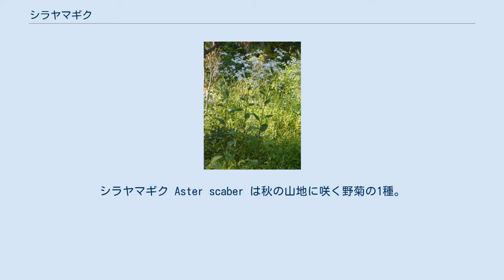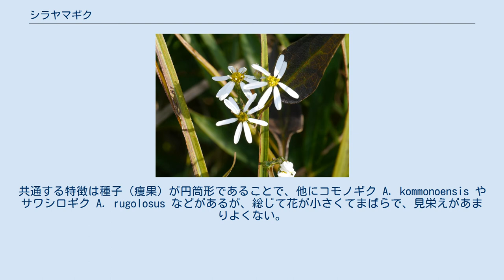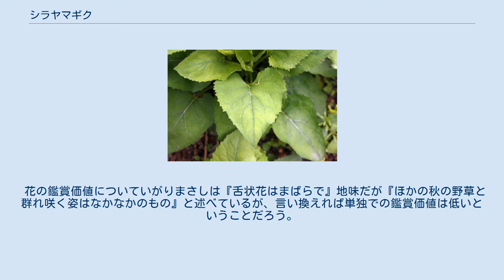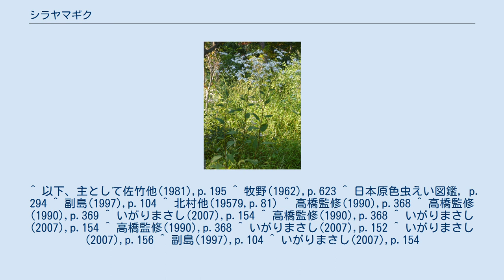シラヤマギク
シラヤマギク Aster scaber は秋の山地に咲く野菊の1種。
茎は高く伸び上がり、白い菊の花をまばらにつける。
 高く立ち上がる多年性の草本。
茎は立ち上がって高さ1-1.5mに達する。
根出葉は卵心形の葉身に長い葉柄がある。
ただしこれは花の時期には枯れてしまう。
時として葉の上に無性芽のように見える虫えいを生じる。
茎の下部から出る葉は葉身の形は卵心形で長さ9-24cm、幅6-18cm位で先端は短く突き出して尖る。
また葉の縁は歯牙縁、つまり歯が並んだような、縁に突起が並んでいるが、それがそれぞれ葉の中心から外向けに真っ直ぐ突き出しているような形である。
また葉の裏表両面には短い毛がやや密生していてざらつき、葉質は洋紙質。
また6-15cmの葉柄があり、その縁には葉身から流れる翼があるか、またはない。
茎の中央から上にかけても葉があるが、それらは上に行くほどに葉身が小さく、また柄が短くなる。
茎の先端にゆるい散房状に白い花を着ける。
頭花は径18-24mmで、花柄は長さ1-3cm。
総苞は長さ4-5mmで3列が重なり、ゆるく瓦を葺くように並んでいる。
苞の先端は丸く、細かな毛があり、縁は薄くて乾燥している。
 舌状花は6枚前後で、この類では少ない方である。
筒状花の花冠は長さ]5.5mm。
痩果は倒披針状長楕円形でやや丸くて長さ3-3.5mm、幅1mmで無毛。
ただし末端には冠毛があって長さ3.5-4mm、長さは不揃いで、表面はざらつき、最も長い毛は先端が少し太くなっている。
冠毛は淡褐色を帯びている。
 和名の意味は白山菊で、花が白く、山に生えることにより、紫の花を着けるコンギクに対しての名と見られる。
なお、同属のシロヨメナの別名にヤマシロギクがあり、これもおそらく同じ意味であるが紛らわしい。
 日本では沖縄を除くほぼ全域で見られる。
国外ではアジア大陸の北部に広く分布し、朝鮮から中国、ウスリー、アムールまでに広がるが、カムチャッカ半島から千島にはほとんど産しない。
 丘陵では明るい雑木林や林縁部によく出現し、山地では崩壊地にもよく出現する。
かつてはオミナエシ、ワレモコウ、ツリガネニンジンなどと共に茅原に出現する代表的な草花であった。
いがりまさしは『マツムシソウやアキノキリンソウ』と共に『高原に白い野菊が咲き乱れていたらまず』本種である、と記している。
 秋に白い花を着ける野菊に類する植物は数多いが、茎の下部の葉が卵心形になる点が独特で判別は容易である。
 この属内の分類としては本種はシラヤマギク節 Sect. Teretiachaenium に含める。
共通する特徴は種子（痩果）が円筒形であることで、他にコモノギク A. kommonoensis やサワシロギク A. rugolosus などがあるが、総じて花が小さくてまばらで、見栄えがあまりよくない。
 またサワシロギクとの間に雑種を形成し、ナガバシラヤマギク A. ×sekimoyoi Makino と呼ばれる。
 若い芽を摘んで食用とすることがあり、このことからヨメナに対してムコナと呼ぶことがある。
 花の鑑賞価値についていがりまさしは『舌状花はまばらで』地味だが『ほかの秋の野草と群れ咲く姿はなかなかのもの』と述べているが、言い換えれば単独での鑑賞価値は低いということだろう。
特に栽培されるとの情報はない。
 ^ 以下、主として佐竹他(1981),p.195 ^ 牧野(1962),p.623 ^ 日本原色虫えい図鑑, p. 294 ^ 副島(1997),p.104 ^ 北村他(19579,p.81) ^ 高橋監修(1990),p.368 ^ 高橋監修(1990),p.369 ^ いがりまさし(2007),p.154 ^ 高橋監修(1990),p.368 ^ いがりまさし(2007),p.154 ^ 高橋監修(1990),p.368 ^ いがりまさし(2007),p.152 ^ いがりまさし(2007),p.156 ^ 副島(1997),p.104 ^ いがりまさし(2007),p.154